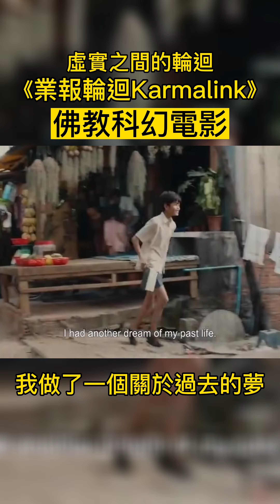壹個講述虛實之間輪回的故事——業報輪回